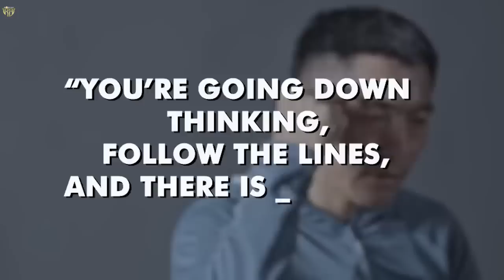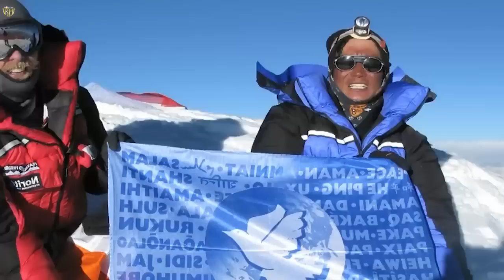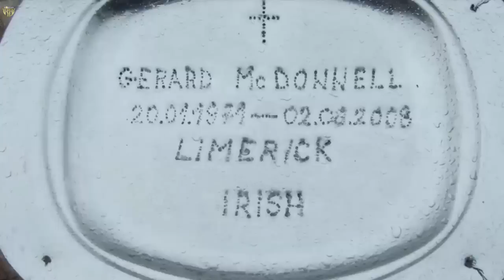Hring ei tlangah chhiatna rapthlak! Gerrard Ger McDonnell-a chanchin lungchhiatthlak chu